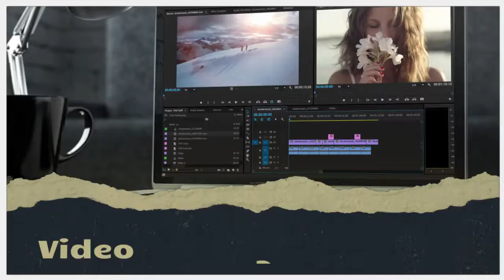Professional Tape Digitizing Scanning and Video Editing Services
Videotape Transfers, Video Editing, Photo/Negative/Slide Scanning - Your Memories Remembered - our video to dvd transfer service will digitize, convert and transfer your videotapes and camcorder tapes (VHS, VHS-C, Video8, 8mm, Hi8, Digital 8, MiniDV) and discs (DVD and MiniDVD) as well as your cell phone videos, family photos, slides and negatives. Digitizing and converting videotapes. Scanning photos, scanning slides and scanning negatives. Transferring videotapes to DVDs. Creating and editing your family or business video project. Most of our projects ship within 2-3 days after we receive your project--local customers can drop off and pick up projects. Personalized media services for both business and personal customers.